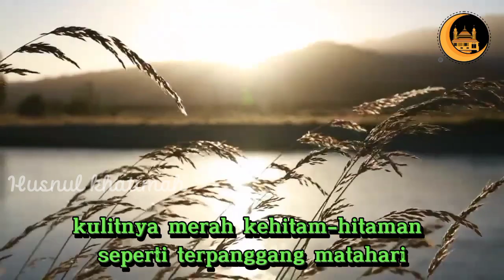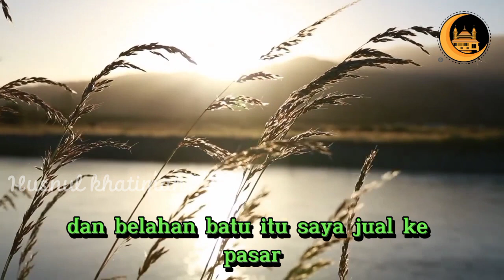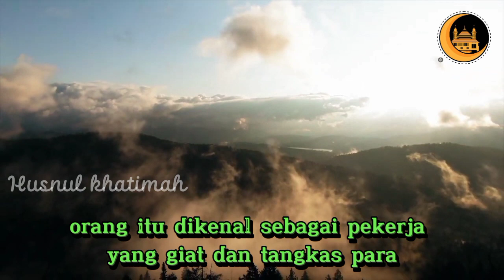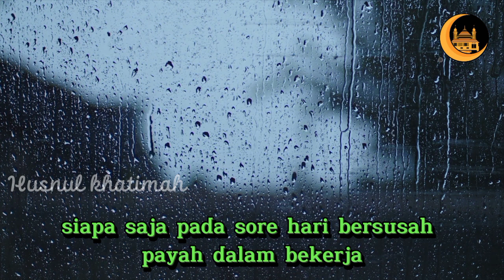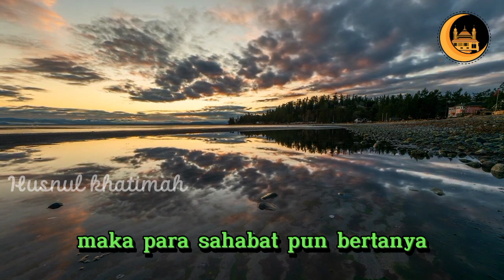KISAH ROSULULLOH MENCIUMI TANGAN TUKANG BATU.